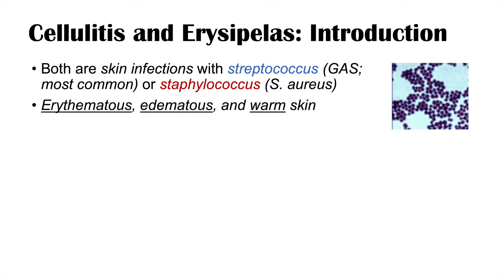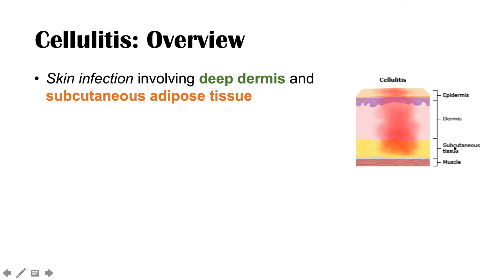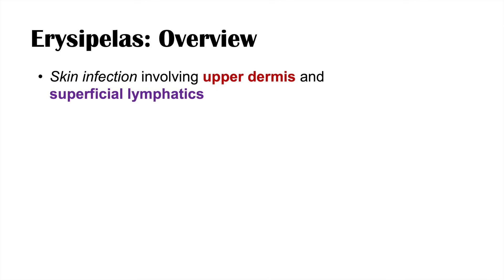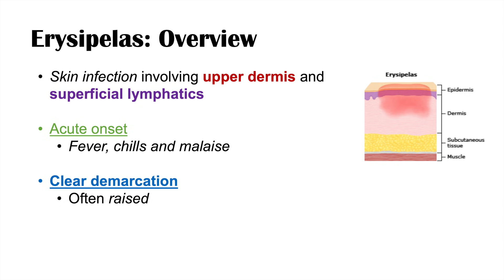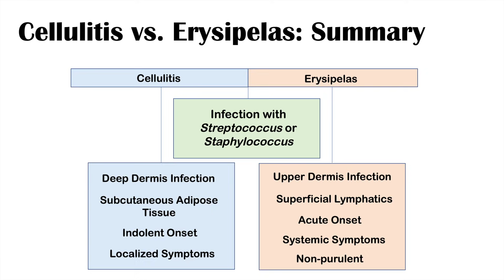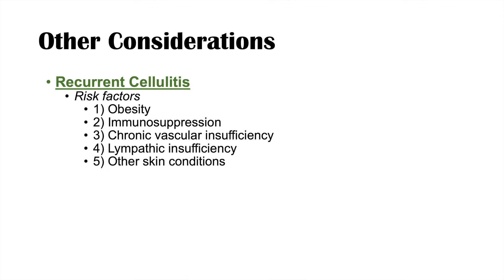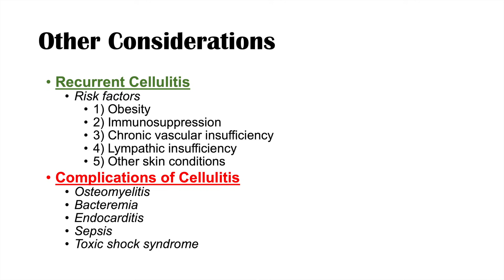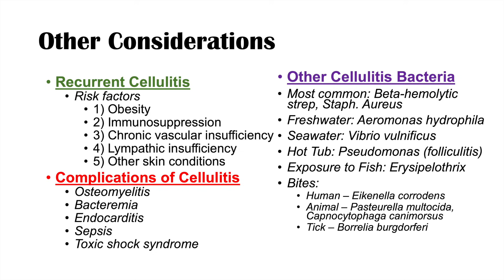Cellulitis vs Erysipelas | Bacterial Causes, Risk Factors, Signs and Symptoms, Treatment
Lesson on cellulitis and erysipelas: similarities and differences, pathogenesis, signs and symptoms, diagnosis, treatment and Complications. Cellulitis and erysipelas are both skin infections caused by bacteria, particularly most commonly caused by streptococcus and staphylococcus bacteria. Cellulitis and erysipelas differ in the layer of skin that is infected or involved in the infection. Furthermore, systemic symptoms are typically more involved in the erysipelas as opposed to cellulitis and they both have different timings of onset.

In this lesson, we discuss the risk factors of getting cellulitis and erysipelas, how to make the diagnosis of these skin infections, what antibiotics we use to treat each of these infections, and some of the complications of having these infections. We also discuss a variety of atypical bacterial causes of cellulitis depending if a patient was exposed to freshwater, saltwater, hot tubs or if bitten by a human, animal or tick.

JJ

Try Audible and Get A Free Audiobook

*Although I try my best to present accurate information, there may be mistakes in this video. If you do see any mistakes with information in this lesson, please comment and let me know.*

I am always looking for ways to improve my lessons! Please don't hesitate to leave me feedback and comments - all of your feedback is greatly appreciated! :) And please don't hesitate to send me any messages if you need any help - I will try my best to be here to help you guys :)

JJ